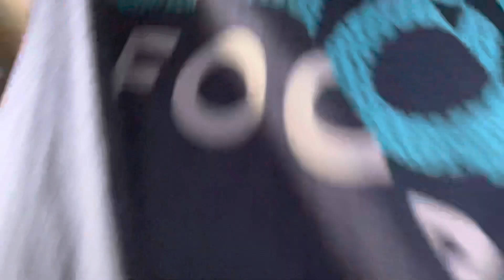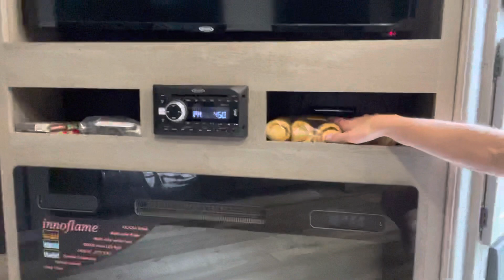I am now working at Mocksville now as a Syntech welder